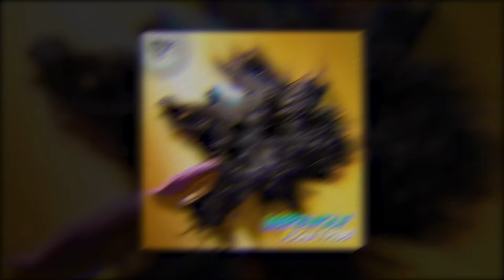Flow Tribe: Werewolf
Journey into the heart of savagery with our video for "Werewolf". Let the beast out and enjoy a trip into beastial transformation and self discovery.